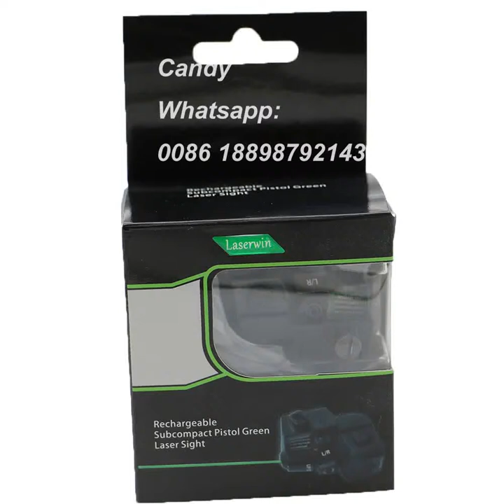laserwin Handgun & Pistol Laser Sights Green/Red/Infrared Pistol Laser Sight